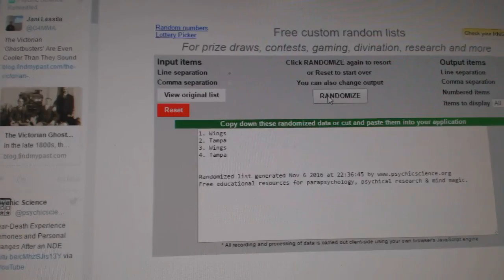C&C #6587 Multi Random